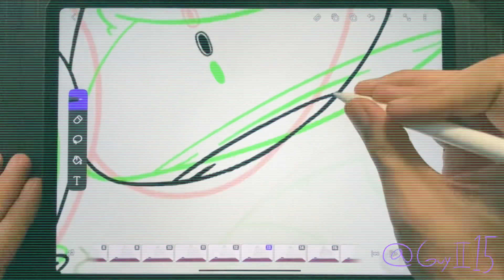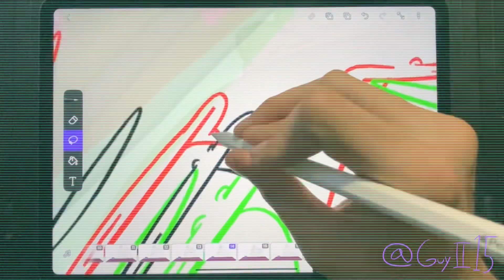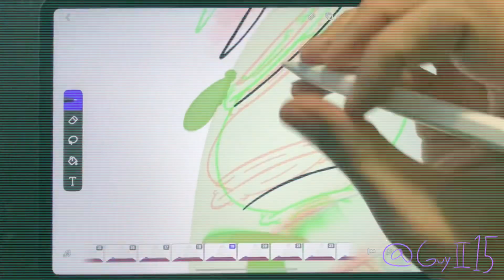Land of Toons - News 4 U (easter egg) pt.20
Just heard that Cartoons have been confirmed to be real. @WhiteHouse will hold a live event of what they have discovered. So excited. In the meantime watch me animate stuff.